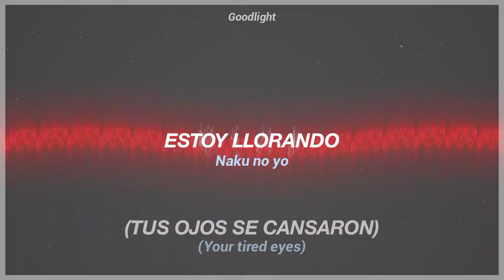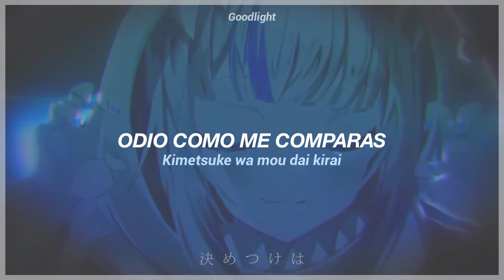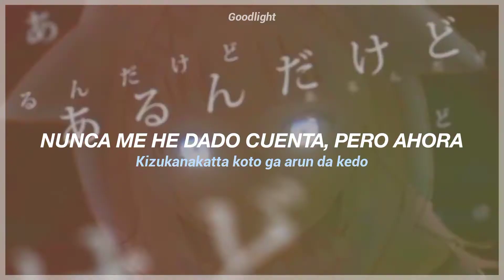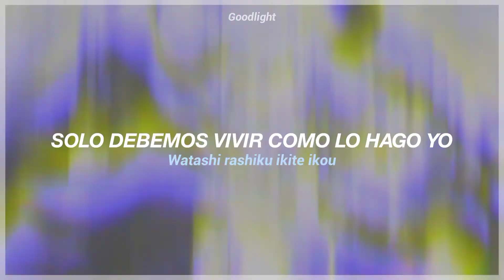Gawr Gura Song | Reflect | Sub Español - Romaji『MV』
– Capitulos Utilizados.

➢ Anime: -
➢ Edición y Subtítulos: @– Goodlight
➢ Anime Licenciado Por: -

➢ Canción: Reflect.
➢ Autor: Gawr Gura.
➢ Canción Licenciada Por: NexTone.